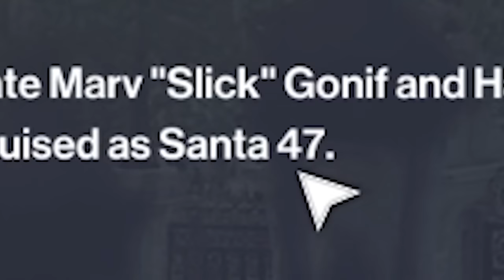I ruined Christmas by murdering too many people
I ruined Christmas by murdering too many people, you could argue that 1 is too many but you'd be wrong.

_Fishy
A_Lovecraftian_Horror
Adam Edgecumbe
Adam Midderigh
Adeline Harrison
Aidan Fitzmaurice
Aleena Hanson
Alex Abory
Alex Giannone-Berry
Alex Loader
Alexandra Watson
Alexandria Danielle Worley
Alexcia
Alexis Simonow
Alli
Ally Kropp
Alyssa Still
Amanda Aiken
Amber D
Amir
Amy Kitchen
Amy Sowada
Andrew Kozlovski
Andrew Macedonia
Andrew Scoledge
Andy Geels
Angelique Mallas
Angie
AngieJo440
Anha Bla
Annie D
Annie Z
Anthony Carbone
Anthony Tholen
Arran wynne
AshbySan
Ashley duffill
Ashley Nicolia
AskingGabby
Audrey Melrose
Austin M.
Bababooey
Bailey Kirkpatrick
Bambi
Barry
Beckie Williams
Becky Marshall
Ben Mckimm
Bjarne Olsen
Bladethechosen1
Bore Grognarok
Bouelina
Brittney Tucker
Brock McCloskey
Broken Toothbrush
Bryan
Bubzy
Captain Depression
Cara Barugh
Carlton Harrison
Carolynn Birilli
Carter Garlock
Casey Chavez
casrion tennir
Cassandra Huynh
casterlyrockstar
Catelyn Berglund
CBgamerdude
Cby Woodland
Ceilidh McPherson
Cerys Drinkwater
Charli Walker
Charlie Hamilton
Charlotte Stokes
Cherlyn Cochrane
Cheska Harland
Chip Tamplin
chlo wee
Chrissy Jones
Christian Pereira
Christina
Christopher Dean
Civil_Atrocity
Clayton Garrett
Cole L
Colleen
Colleen Quinn
Connie
CrackerJack
Crazy Bear
Creepsmcstuffins
CrispyChonk
Cyber Siku
Daisy
DaleIsALoser
Dalroot
Daniel Higgins
Daniel Neugebauer
Daniel Peacock
Daniella Cioffi
DanishSim
Danny Dirt
Darkshard
David G
David Gehlke
Death94
DEbiscuit
Dingus McKah
Ditte Brobyskov Jeppesen
Dragana Manevska
Dreadpool
Dylan
Elijah Lipkin
ellana514
Ellie Alpizar
Emerald Jade
Emma McDonald
Emma Tindall
Emmy Caraveo-Meraz
Erin
Erin M
Estie
Finn H Drude
Fredy Pooh
G.I. George
Gaat Prophet
Gabriella Hahn
Genevieve The Paradox
Georgie Harris
Georgina Dingle
Gianni Sarra
Grace Fujinami
Grasotus
Gratzster
Gregorio Jimenez
Gwentor
haco0n
Hailey
Hailey Tecklenburg
Haima Shiaides
Hamletlaertes
Hannah du Toit
Harriet C
Hayleigh Gavaldon
Henrik Hansen
Holli Winter
HummaKavula
Héloise Rison
I Love Soup
Imogen Prickett
insertcleverjokehere
ItsMeAubree
Jack
Jack Coles
Jack Gregory
Jacob Seymour
Jade Hassall
Jaded Sapphire
James FitzGibbon
Jamie Bindon
Jane Oram
Jannik Jokić
Jason Brooks
JaxSeebs
Jaxsen
Jeff Bajorek
Jenna Buller
Jeremy Russell
Jess Sansom
Jess Tartamella
Jessica Brearley
Jessica Stewart
Jessica Word
Jhara Ivez
JMui
Joci Annas
John
John Nelander
Jonathan Wynter
Jonny Wheater